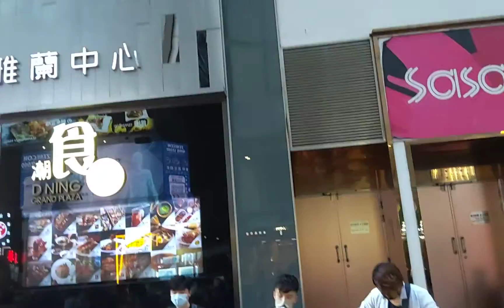20-8-2021 旺角 Thomas_Ctt AlanWong.AFG Henry_Tcw Rex_The_Busker Busking 🎶 🎸 🥁